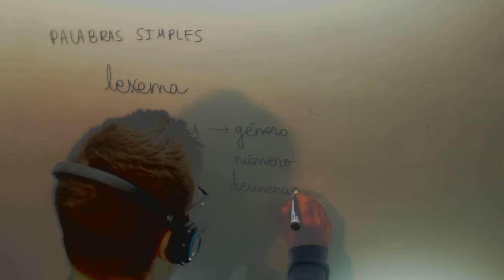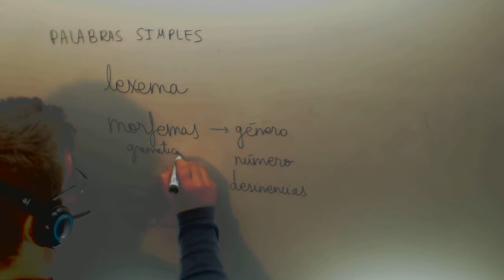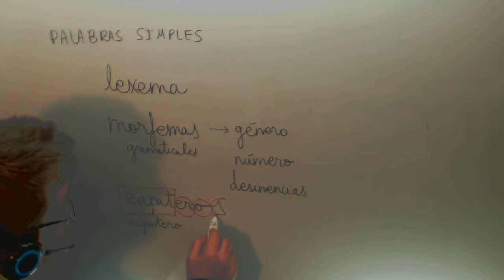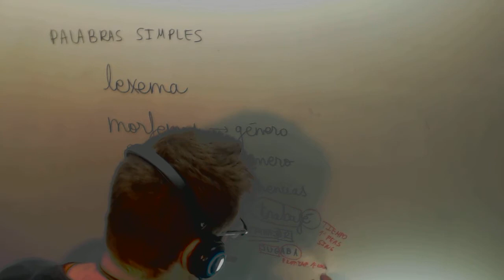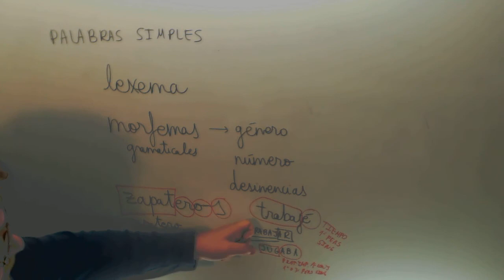Palabras simples Lexemas morfemas desinencias Lengua Acceso CFGS Academia Usero Estepona